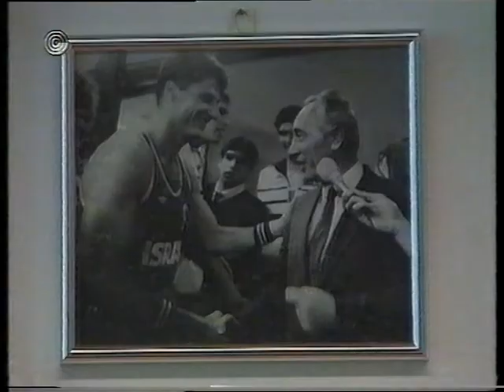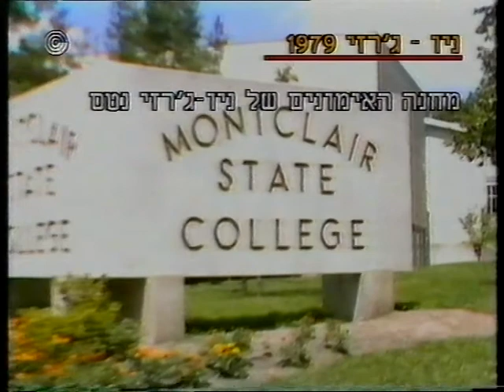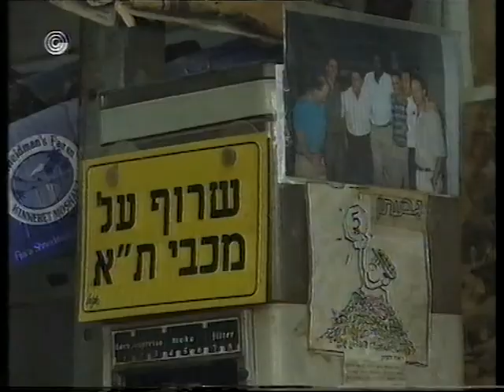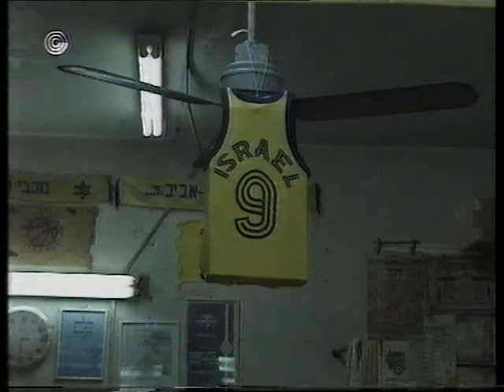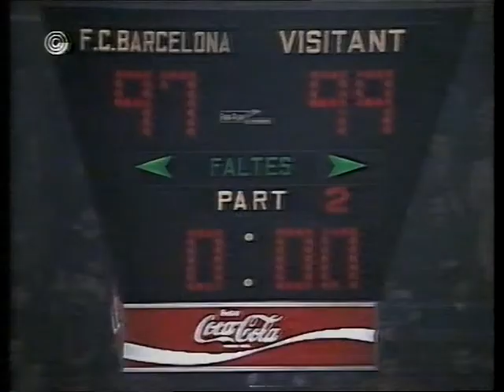מיקי ברקוביץ' - גופיה מס' 9 | 1995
סיכום הקריירה של מיקי ברקוביץ'.
שודר: דצמבר 1995.